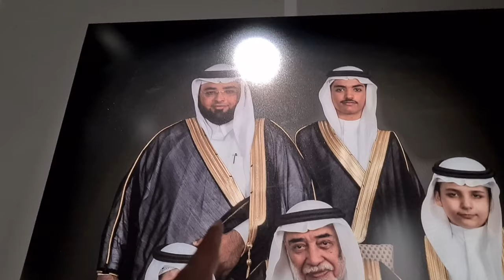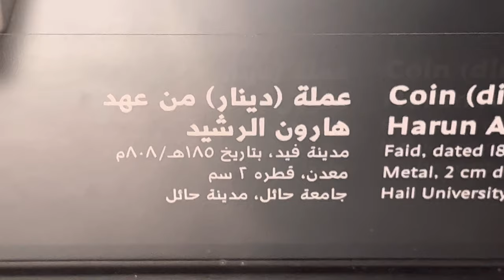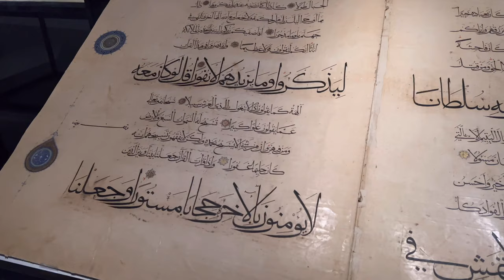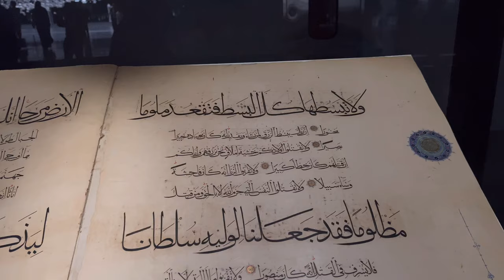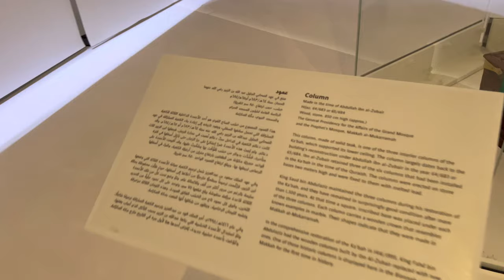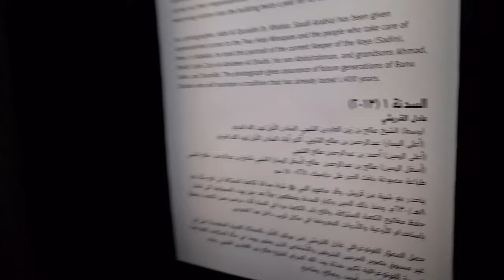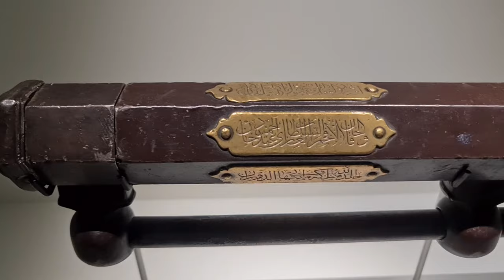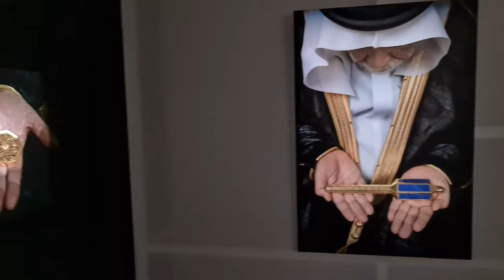Old equipment of the Kaaba | kiswa Kaaba | Abdul Latif Chohan